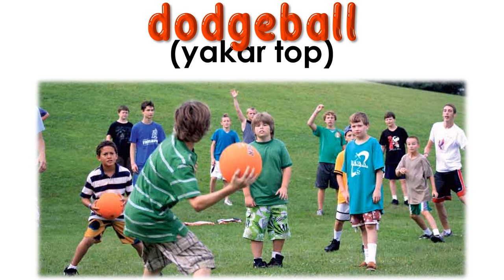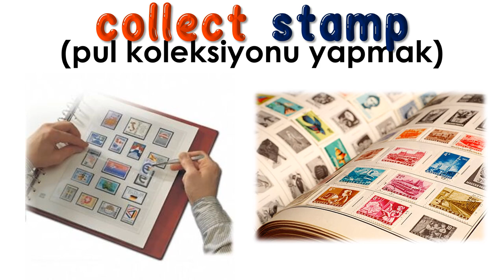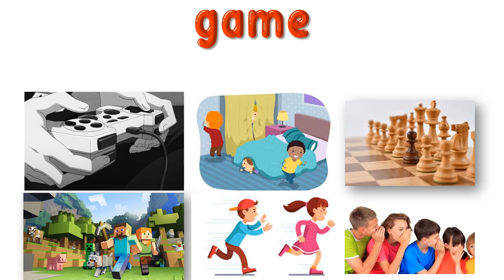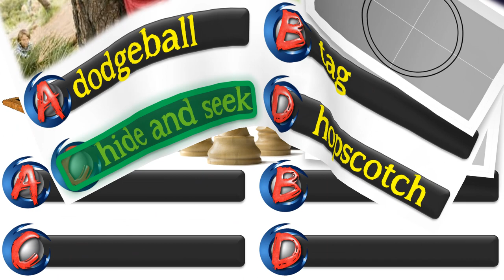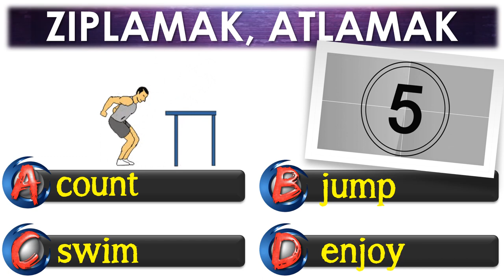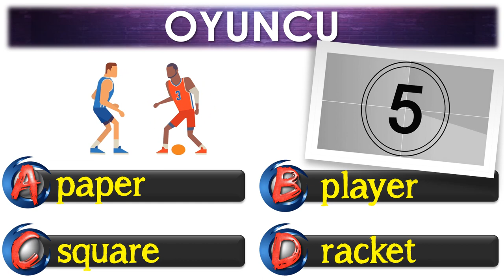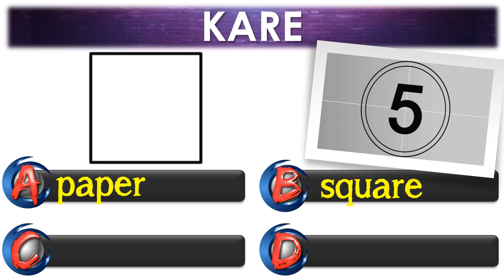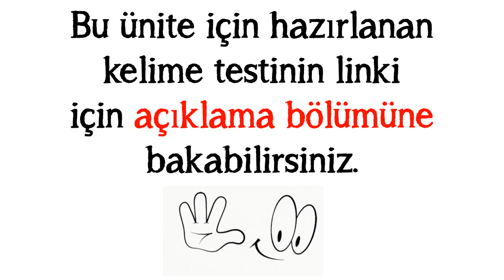5. SINIF İNGİLİZCE DERSİ 3. ÜNİTE GAMES AND HOBBIES [ÖNEMLİ KELİMELER] [OKUNUŞLARI] [TEST]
5. SINIF İNGİLİZCE DERSİ 3. ÜNİTE GAMES AND HOBBIES [ÖNEMLİ KELİMELER] [OKUNUŞLARI] [TEST]

Bu çalışmamızda 5. sınıf İngilizce dersi 3. ünite kapsamında yer alan en önemli kelime ve kavramları okunuşlarıyla ele aldık. Görsellikle desteklenmiş kelime ezberi klasik ezberlemeye göre daha kalıcıdır. Bizlerin de amacı bazı öğrencilerin sıkıcı bulduğu kelime ezberlemeyi eğlenceli hale getirmek.

POWERPOINT
DOWNLOAD
LINK: